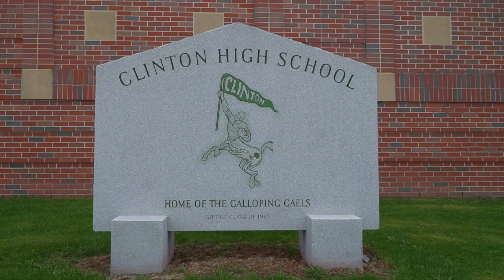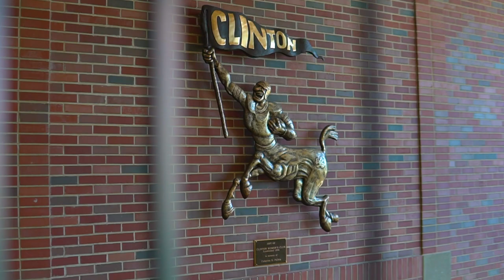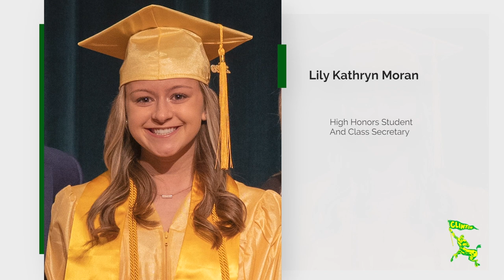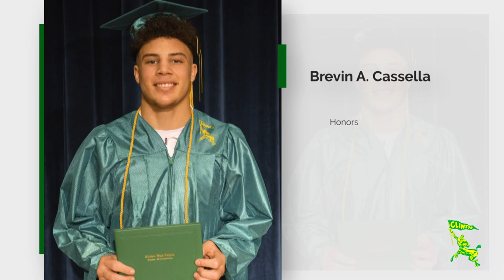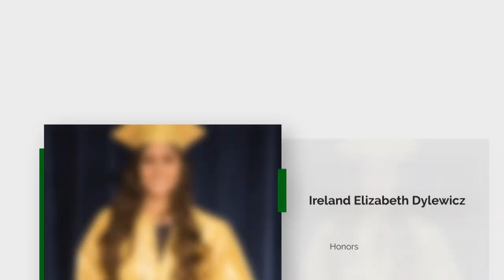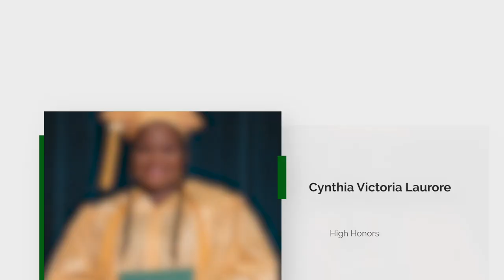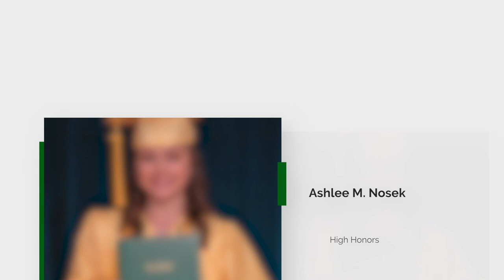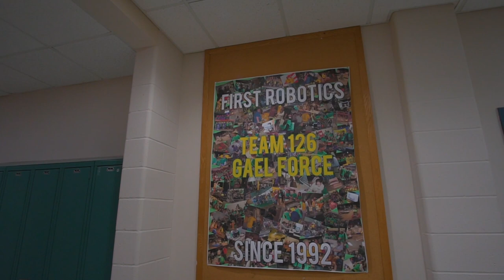Clinton High School Graduation Movie 2020